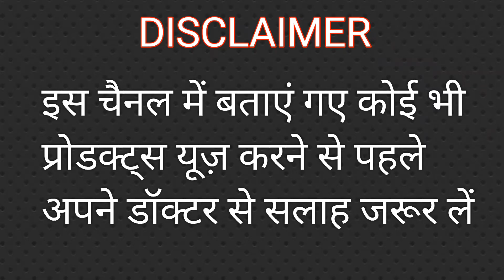Livon Serum|| Livon Serum Ke Fhayada Nuksan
Livon Serum Review
Serum Ke Fhayada Nuksan
Livon Serum Se kya hota hai
Livon serum kese use kare
Benefits of Livon Serum
बाल के लिए कौन सा सीरम लगाए
सबसे अच्छा सीरम कौन सा है
सीरम को कैसे लगाना चाहिए